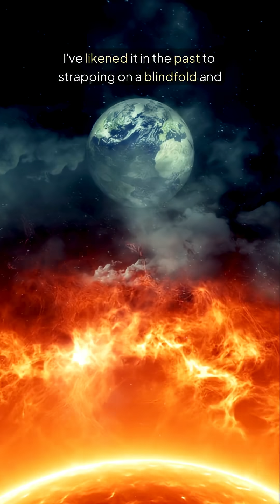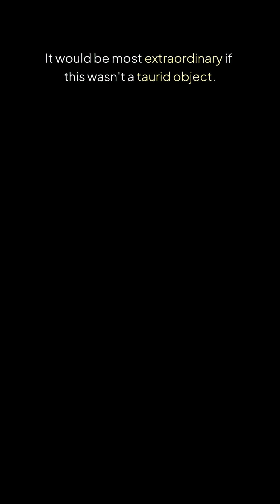Whole City Wiped Out!! Graham Hancock Demands Answers